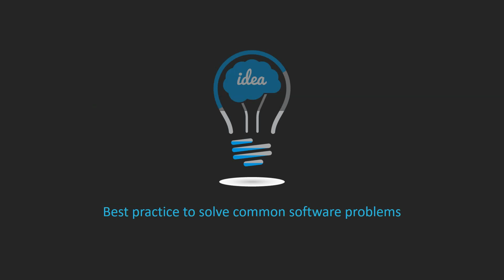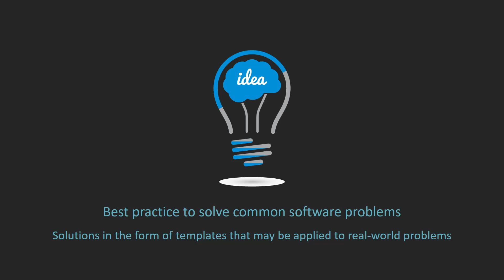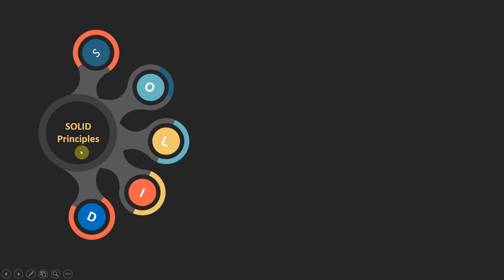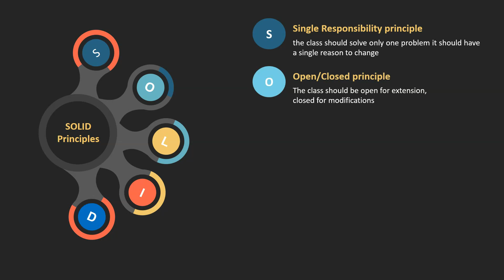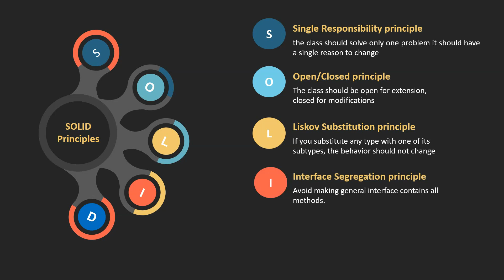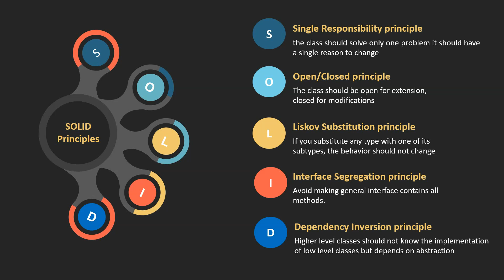1- Software Design Patterns - Introduction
شرح ال design patterns بالعربى - مقدمة